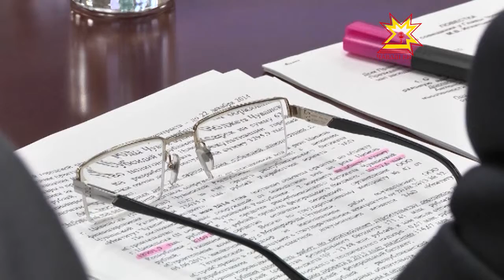Бюджетные средства — на социальные объекты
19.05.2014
Более 6,5 миллиардов рублей из федерального бюджета поступят в Чувашию в 14 году на финансирование объектов капитального строительства. Эти цифры привел председатель Кабинета министров Чувашии Иван Моторин на еженедельном совещании с членами Правительства республики, которое провел Глава Чувашии.